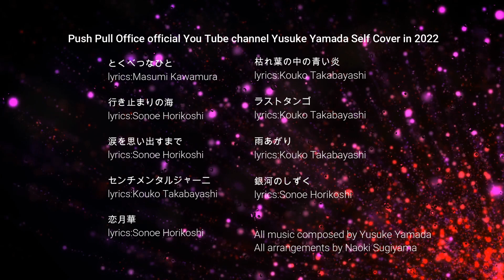山田ゆうすけ「作曲者セルフカバー2022総集編〈前編〉」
たくさんの皆様にご支援いただいた1年でした。ありがとうございました。
総集編、まずは前編の9作品です！